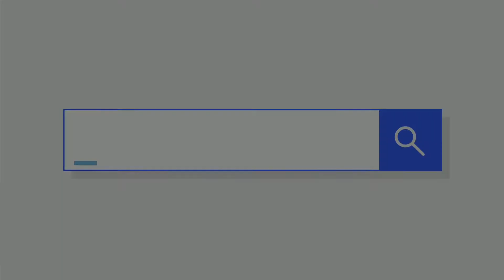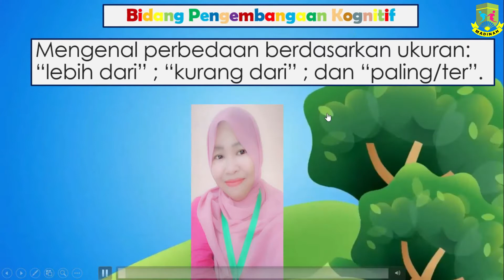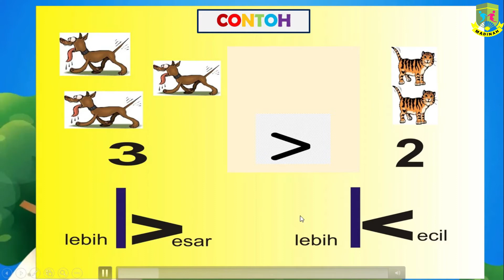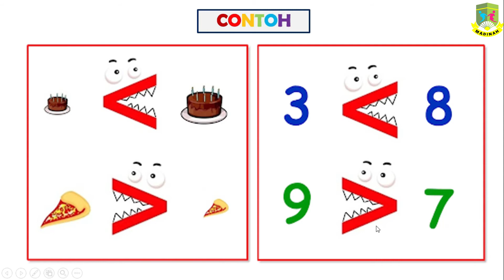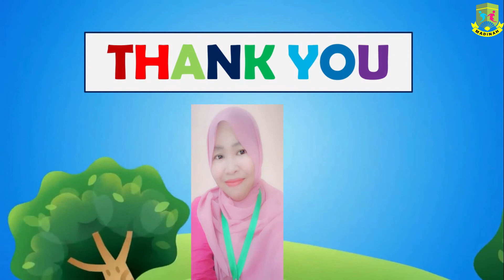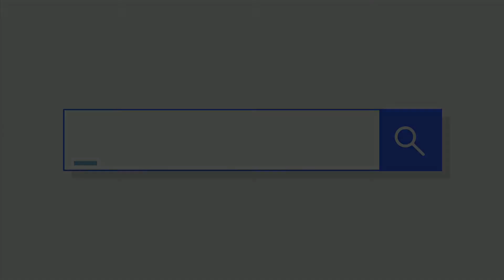KOGNITIF LEBIH DARI DAN KURNANG DARI BY MRS RAHMA#TKKID'SSCHOOLMADINAH